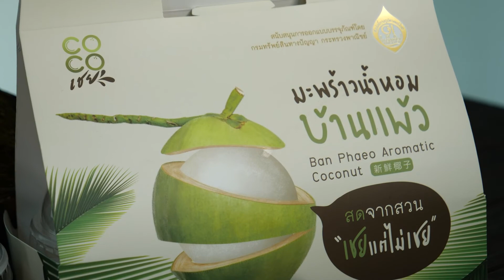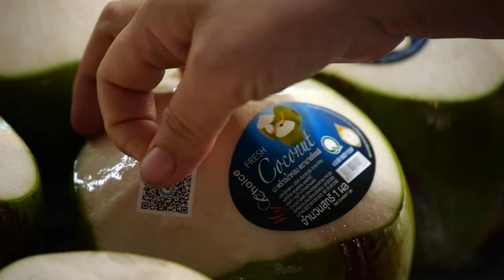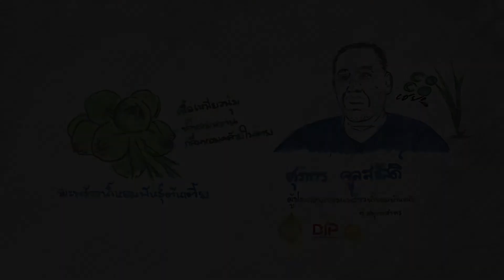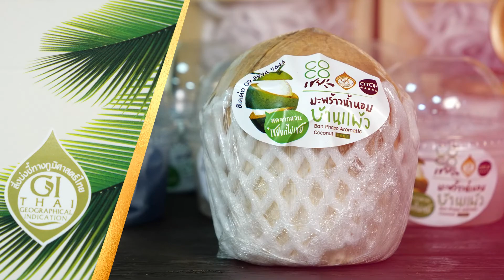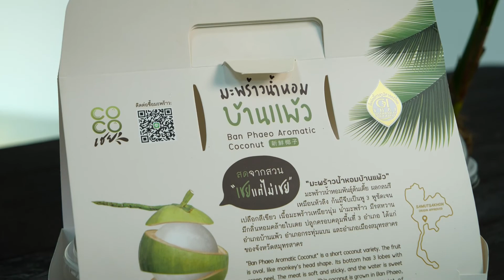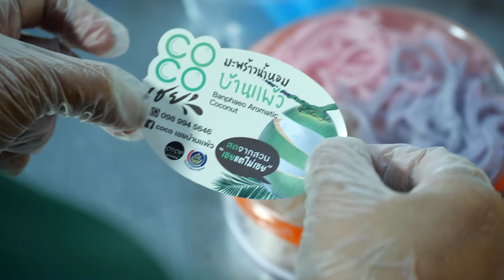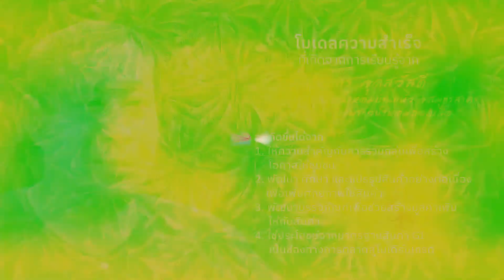GI Thailand : Zero To Hero คุณศุภกร จุลสวัสดิ์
GI คนต้นแบบ มะพร้าวน้ำหอมบ้านแพ้ว
นายศุภกร จุลสวัสดิ์ ผู้ประกอบการมะพร้าวน้ำหอมบ้านแพ้ว จ.สมุทรสาคร